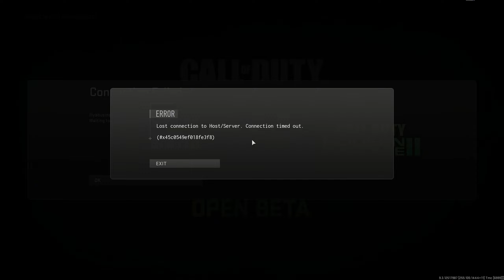Call of Duty Modern Warfare 2 2022 Beta test 11th matchQuick play